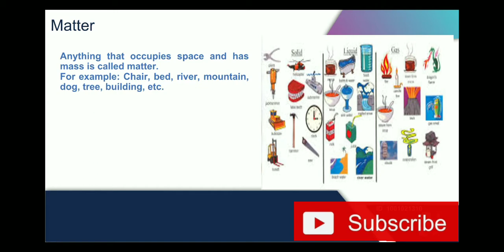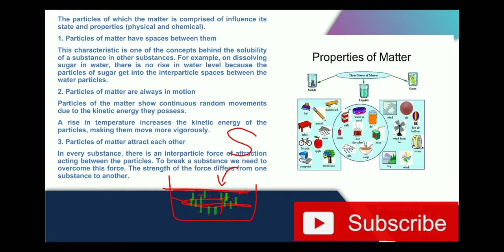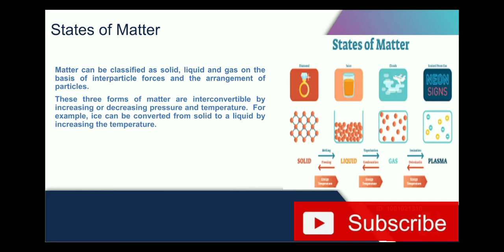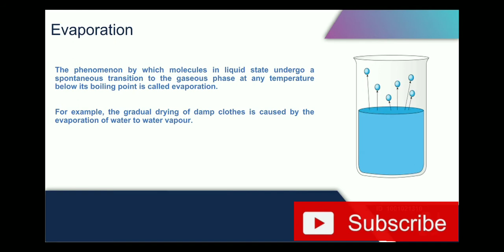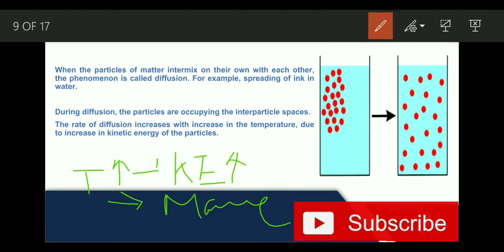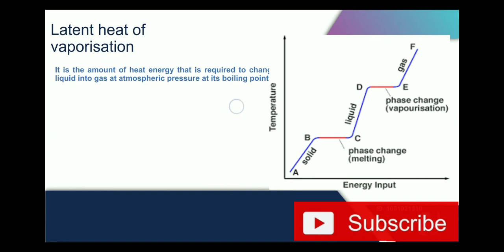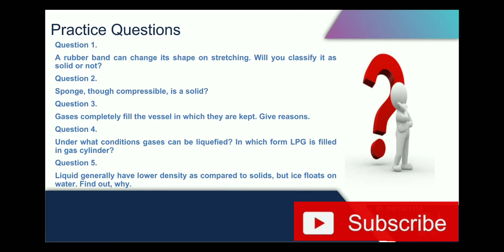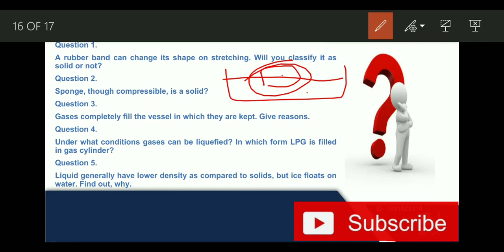Matter in Our Surrounding | Chapter 1 Chemistry | Class 9